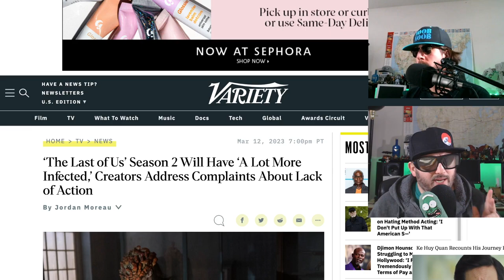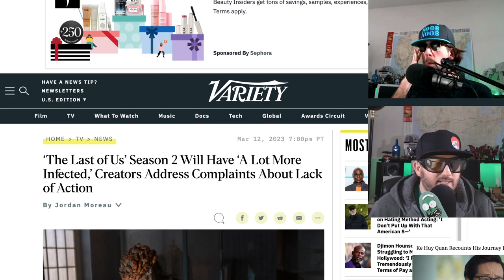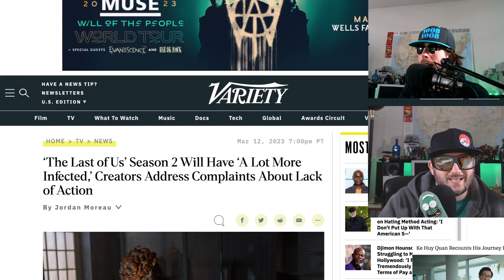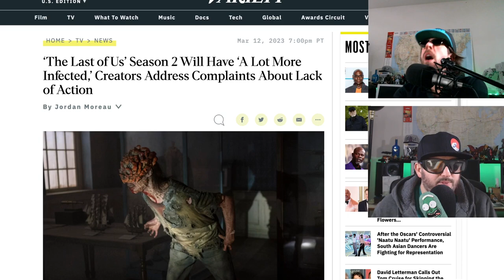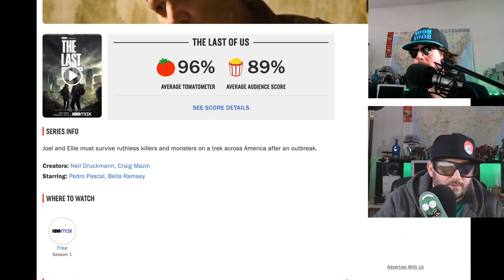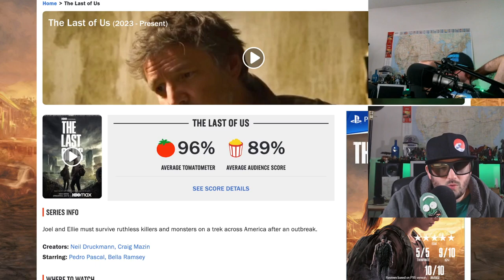Last of Us is Bad or Good? Who knows?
The Last of Us is an American post-apocalyptic drama television series created by Craig Mazin and Neil Druckmann for HBO. Based on the 2013 video game developed by Naughty Dog.  Written by Craig Mazin, Neil Druckmann
Starring
Pedro Pascal
Bella Ramsey